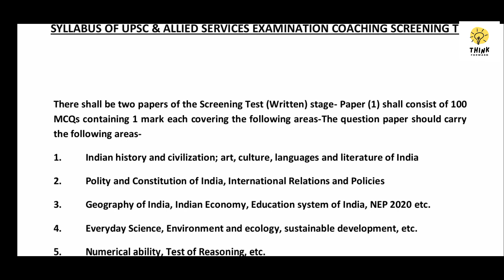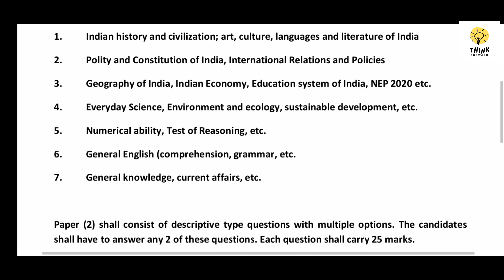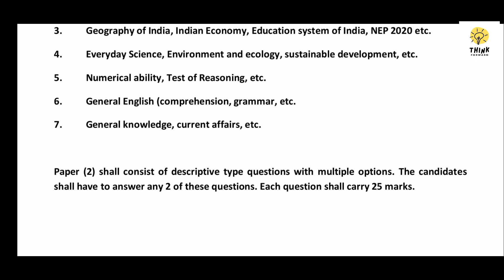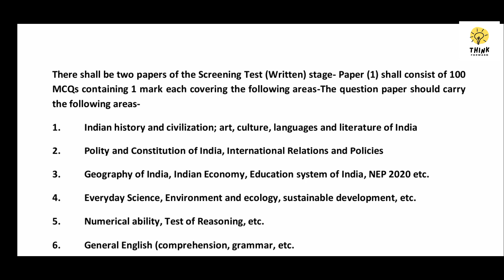Syllabus of UPSC & Allied Services Examination Coaching Screening Test. S.K.A.Council 2023.